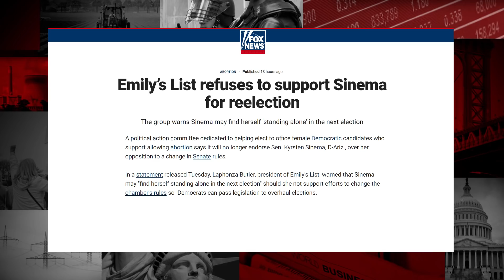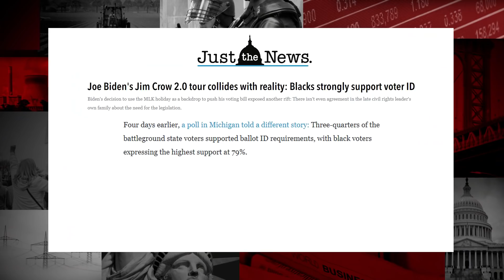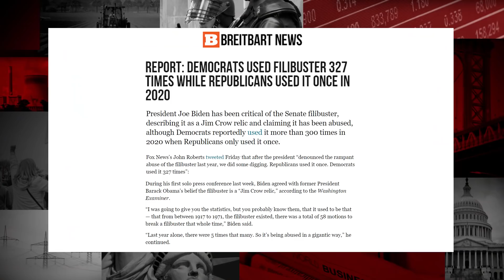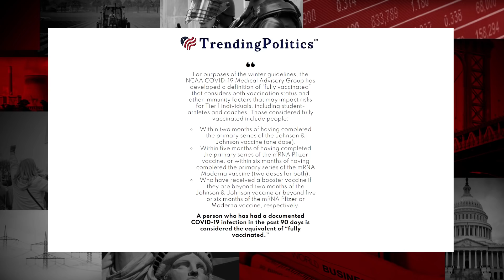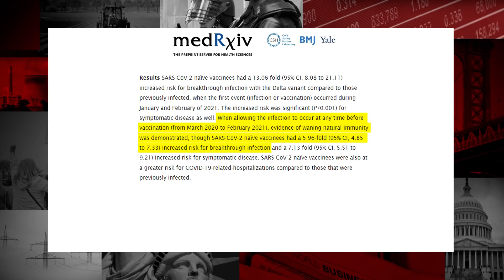Manchin & Sinema Save the Senate, CNN Gives Biden Bad Advice & More | Breakdown | Huckabee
Senators Joe Manchin and Kyrsten Sinema save Democrats from their own insanity. CNN reveals a major IQ drop by suggesting government place price controls on groceries and the NCAA cracks the COVID narrative. Don't miss Mike Huckabee's BREAKDOWN on the latest political news.